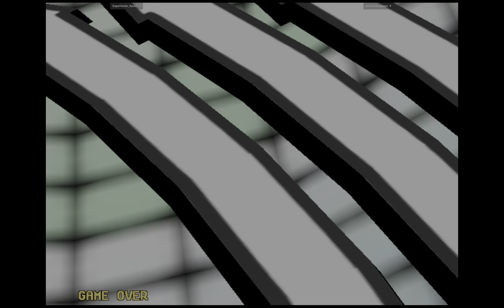CVS1 | DopeVendor_Kyuss VS Sesaru KusaGato | 🇨🇦🇲🇽 Fightcade 2 Capcom Vs. SNK 1 2000 CAPSNK